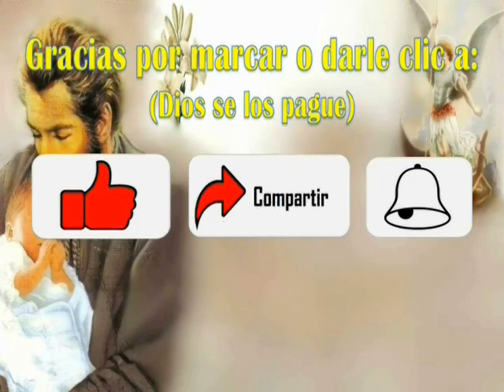Unanse fraternalmente a rezar Santo Rosario: San Miguel Arcángel a Luz de María 13/Mayo/2023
MENSAJE DE SAN MIGUEL ARCÁNGEL
A LUZ DE MARÍA
13 DE MAYO DEL 2023

Amados hijos de Nuestra Reina y Madre:

CON MIS LEGIONES CELESTIALES NOS ENCONTRAMOS PREPARADOS PARA DEFENDER A LOS HIJOS DE NUESTRO REY Y SEÑOR JESUCRISTO.

EL ANTICRISTO NO ES UNA INVENCIÓN, es un hecho que se consumará en esta generación, la que padecerá la gran persecución.

Les llamo a la unidad, a la fraternidad y al amor como hijos de Nuestro Rey y Señor Jesucristo.

En este momento de Misericordia cada uno ofrece y da a la vez lo que lleva en sus sentimientos y en su corazón. Aquellos que no aman a sus hermanos, luchen contra los sentimientos que les alejan de la fraternidad.

Este 13 de mayo, festividad de Nuestra Madre Santísima es importantísimo para ustedes:

EN ESTE DÍA NUESTRA REINA Y MADRE LE DA A TODOS LOS QUE CON VERDADERO ARREPENTIMIENTO CONFIESEN SUS PECADOS, LA GRACIA DE POSEER UN AMOR MAYOR, COMO PREPARACIÓN PARA QUE ENFRENTEN LAS PRUEBAS QUE ESTÁN YA EN LA TIERRA Y SE HARÁN MAYORES.

Oren hijos de Nuestra Reina y Madre, oren por Estados Unidos. Algunos de sus Estados se estremecen con fuerza y llega nuevamente el contagio de la enfermedad.
Oren hijos de Nuestra Reina y Madre, oren por México, es estremecido con fuerza. Es un pueblo bendecido, por ello el mal le ataca con fuerza.
Oren hijos de Nuestra Reina y Madre, oren por España, padece grandemente.
Oren hijos de Nuestra Reina y Madre, oren por Chile y Ecuador, son estremecidos.
Oren hijos de Nuestra Reina y Madre, oren, el fuego, el aire, el agua y el viento generan gran zozobra en las naciones.

Hijos de Nuestra Reina y Madre:
LA ECONOMÍA ES INCONTROLABLE, ABASTÉSCANSE ANTES DE QUE SEA TARDE.

Únanse fraternalmente a orar el Santo Rosario y sean criaturas de paz, no sean perseguidores de sus hermanos.

Desean silenciarles, desean que no conozcan las Alertas Divinas para que, como ovejas al matadero, se entreguen a cuanto les manden ejecutar en contra de la Ley Divina.

LO QUE RESTA DE ESTE CALENDARIO HUMANO ES FUERTE…
LA FE DEBE SER FIRME Y NO TAMBALEAR.

La oración logra que la criatura humana se vaya transformando poco a poco y desee profundizar más y más en la Palabra de Nuestro Rey y Señor Jesucristo. La oración une e imanta el alma con Su Creador.

Sean fuertes, sean firmes y no den pasos a medias o temerosos.

NUESTRA REINA Y MADRE APARECERÁ EN EL FIRMAMENTO REVESTIDA CON ORO.

Hijos de Nuestro Rey y Señor Jesucristo, objetos del cielo caerán a la Tierra y causan graves desastres. Les llamo a tener en los hogares linternas para la noche.

Hijos de Nuestro Rey y Señor Jesucristo sean más espirituales y menos mundanos.

La meta es ganar la Vida Eterna y eso lo lograrán en el camino, no en el Cielo.

Oren cada día tres Avemarías a las 12 mediodía y a las 6 de la tarde.
Invóquenme diariamente con la oración de protección que Me han dedicado.

Los bendigo.

San Miguel Arcángel

AVE MARÍA PURÍSIMA, SIN PECADO CONCEBIDA

En repetidas ocasiones desde el año 2011 los Mensajes han revelado esto:

El desarrollo tecnológico mal empleado causará consecuencias nefastas y cuanto el hombre ha enviado al espacio caerá sobre la Tierra a consecuencia de un sismo gigantesco. Nuestro Señor Jesucristo, 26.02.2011

Y el hombre de ciencia ha colocado satélites y demás en el Espacio, llegando el instante en que algunos caerán sobre la Tierra causando catástrofes. Nuestro Señor Jesucristo, 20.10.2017

La Tierra es receptora, no solo de los cuerpos celestes provenientes del Espacio, sino de lo que el mismo hombre ha llevado y colocado en el Espacio, sin prevenir que los efectos de las tormentas solares que el astro sol genera en estos momentos, afectan algunos de esos satélites que serán un peligro más para la humanidad. San Miguel Arcángel, 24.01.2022

COMENTARIO DE LUZ DE MARÍA

Hermanos:
Celebramos este gran acontecimiento en este día: La Aparición de Nuestra Señora de Fátima.  El momento se hace más cercano, vemos cómo se va dando lo que nos ha sido anunciado.
Ahora tenemos que convertirnos para resistir y mantener la fe en Nuestro Rey y Señor Jesucristo y para ser firmes en el amor hacia Nuestra Reina y Madre.
Firmes y fuertes en la fe oremos diariamente las tres Avemarías y la oración a San Miguel Arcángel como Él nos recomendó:
 San Miguel Arcángel, defiéndenos en la lucha. Sé nuestro amparo contra la perversidad y acechanzas del demonio. Que Dios manifieste sobre él su poder, es nuestra humilde súplica. Y tú, oh Príncipe de la milicia celestial, con el poder que Dios te ha conferido, arroja al infierno a Satanás, y a los demás espíritus malignos que vagan por el mundo para la perdición de las almas.
Amén.